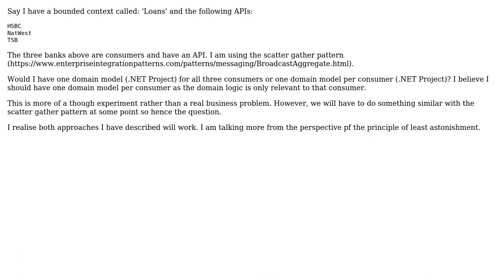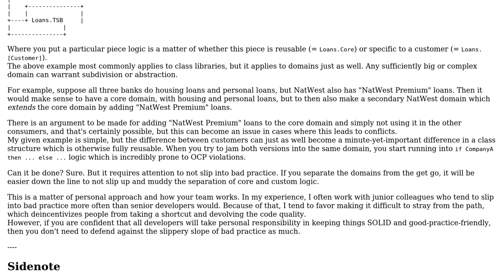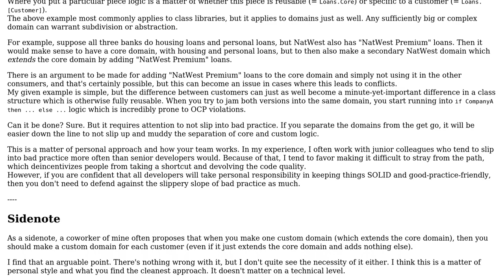Would I have one domain model (.NET Project) for all consumers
Would I have one domain model (.NET Project) for all consumers or one domain model (.NET Project) per consumer?

With thanks & praise to God, and with thanks to the many people who have made this project possible! | Content (except music & images) licensed under CC BY-SA | Music | Images & others | With thanks to user w0051977 user Flater user Erik Eidt and the Stack Exchange Network Trademarks are property of their respective owners. You are responsible for your own actions.